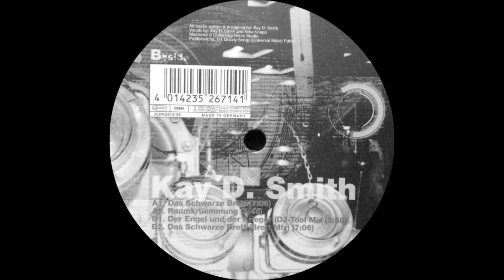Kay D. Smith - Das Schwarze Brett (Brett Mix) [2002]